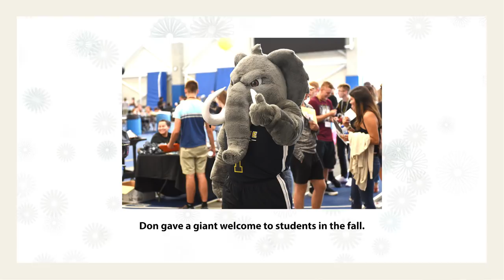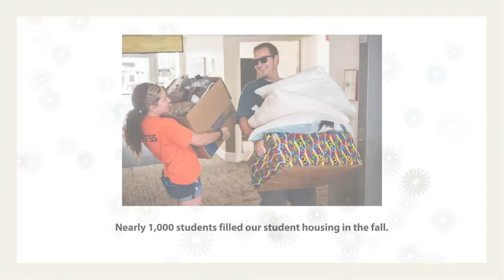Purdue University Fort Wayne Celebrates 2018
A holiday message from Chancellor Ron Elsenbaumer and the Purdue Fort Wayne family.